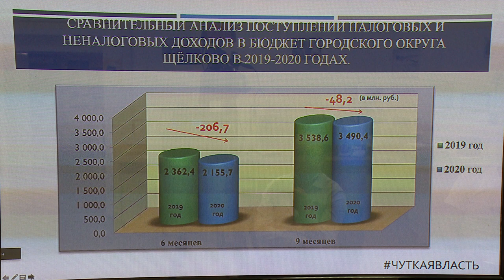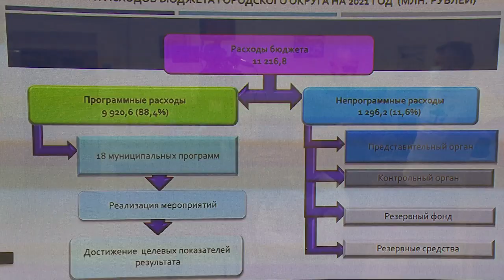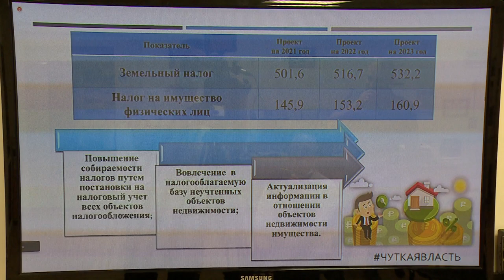ПУБЛИЧНЫЕ СЛУШАНИЯ ПО ПРОЕКТУ БЮДЖЕТА ЩЁЛКОВО НА 2021 ГОД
Проект бюджета городского округа Щёлково на 2021-23 годы рассмотрен на публичных слушаниях. Из-за пандемии мероприятие прошло в режиме видеоконференции. Каким будет главный финансовый документ, по которому финансируются все муниципальные учреждения и целевые программы в городском округе, и как исполняется бюджет сегодня, расскажем в следующем сюжете.